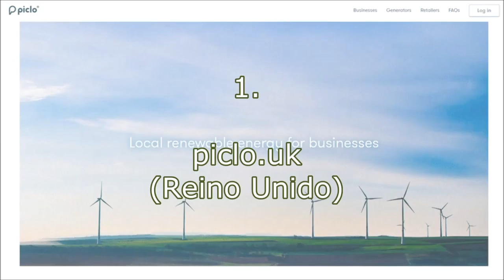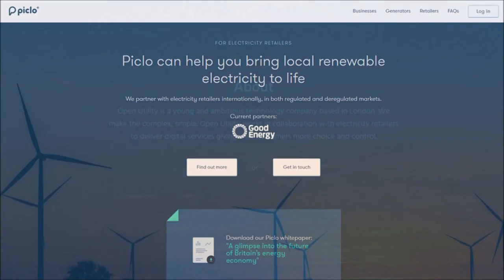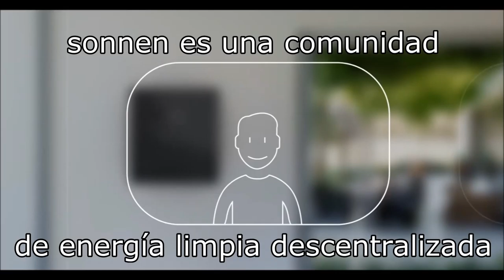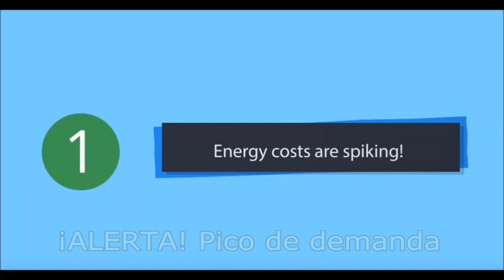GP23 10 16